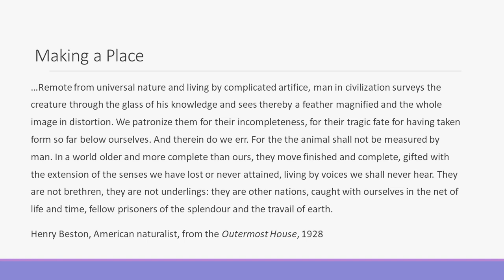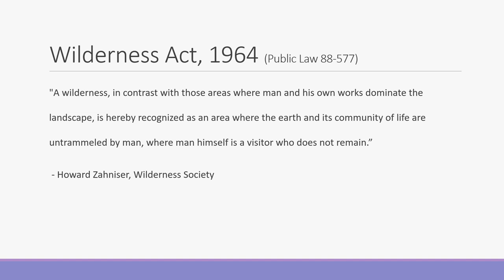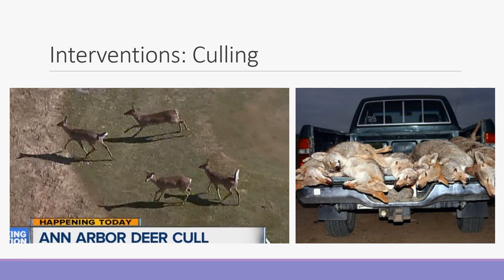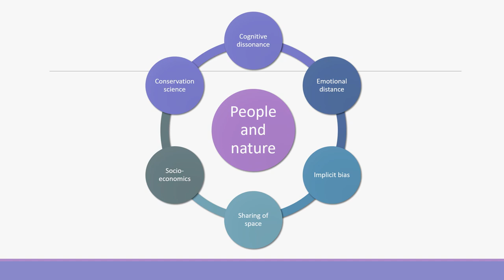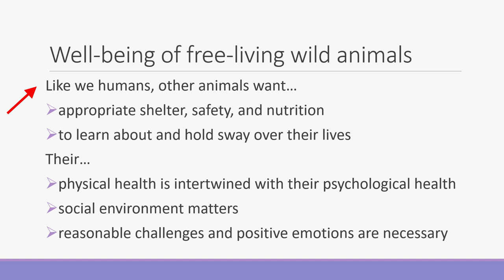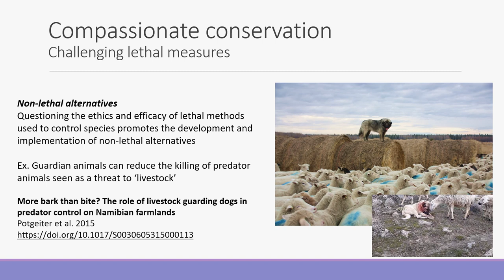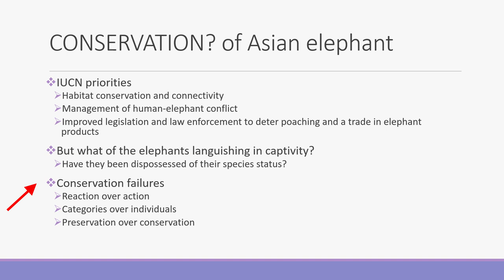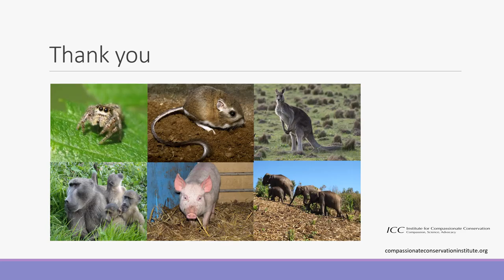Living in a World Where All Animals Matter - Liv Baker, PhD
Humans and other animals are enmeshed in Nature, and all wildlife is impacted by human behavior. Compassionate Conservation is an emerging, multidisciplinary field of science that reimagines our relationship with and responsibility for wild animals by recognizing that we need a conservation ethic that prioritizes the protection of other animals as individuals, valued in their own right, not just as units of populations and species. It seeks to inspire scientifically and ethically sound conservation practice by embodying four core principles:

  1)  Help or do no harm: Harms to wild animals should be eliminated and minimized regardless of intention and purpose;

  2)  Individuals matter: Individual animals are important to the health of their social groups and populations;

  3)  Good labels or no labels: Negative labels (e.g., pest, nuisance) should not be used as they often belie the intrinsic and ecological value of animals, leading to inhumane treatment;

  4)  Foster co-existence: Human behaviors should be adopted that promote the sharing of space, and respect for animal wildness.

Dr. Liv Baker is a conservation behaviorist and an expert in wild animal welfare. She researches the role individual, wild animals have in the health of their social groups and populations; exploring the similar patterns of well-being seen across the animal kingdom: that individuals want to hold sway over their lives; that good psychological health and social context matter, and that challenges and positive emotions are integral elements to being alive.

Liv’s conservation and welfare research involve a range of animals, including elephants, cetaceans, primates, arachnids, rodents, and macropods. She teaches at Hunter College, USA in the Animal Behavior and Conservation program; is executive director of the Institute for Compassionate Conservation and research director with Mahouts Elephant Foundation, UK. Dr Baker is advisor for Elephant Aid International’s integrative health team, as well as scientific advisor for the Whale Sanctuary Project, and past fellow with the Centre for Compassionate Conservation, Australia.